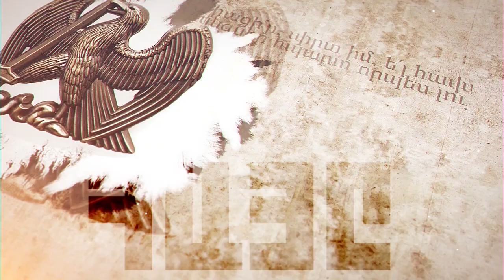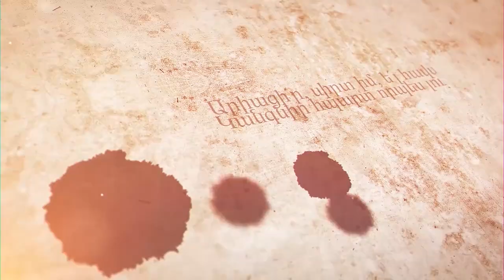«ՀԱՅԸ». Գագիկ Ոսկանյան